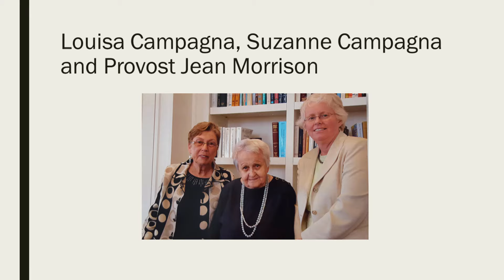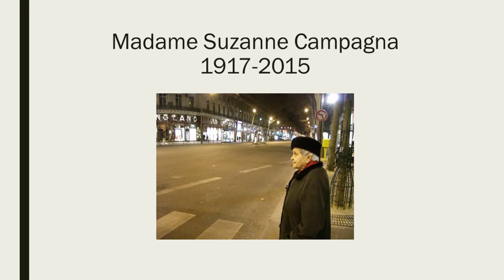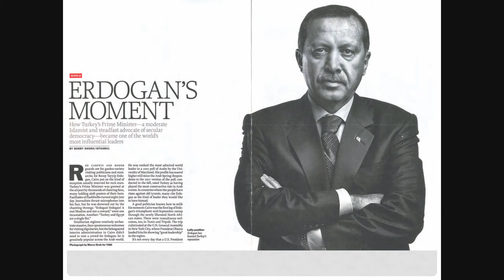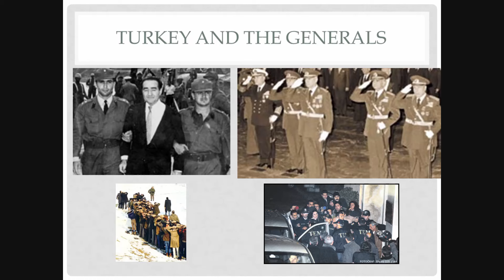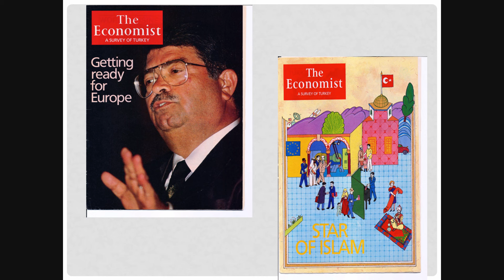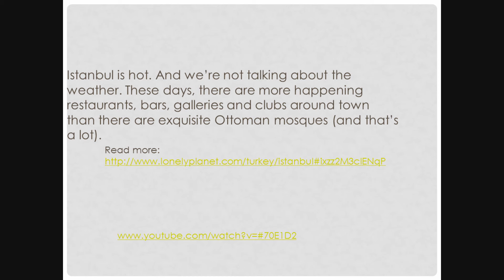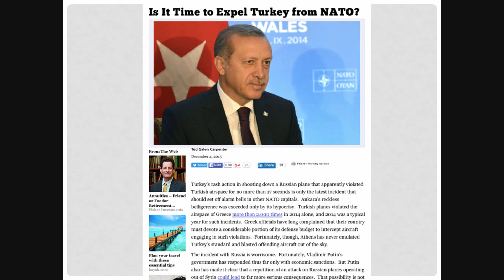2016 Campagna-Kerven Lecture on Modern Turkey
20th Anniversary Lecture of the Campagna-Kerven Series on Modern Turkey, “Impossible Journeys from Past to Future and Back Again” by Professor Resat Kasaba, Director of the Jackson School of International Studies at the University of Washington.